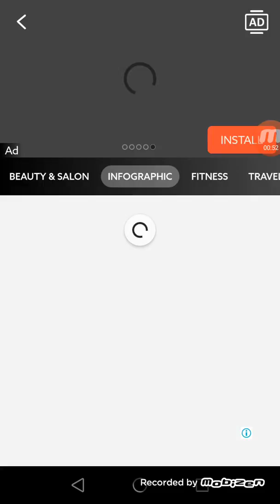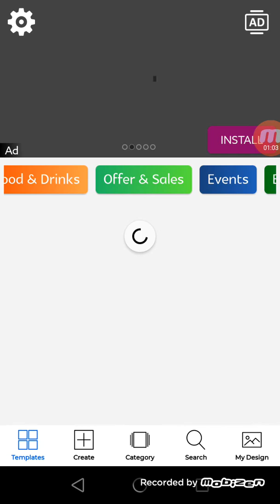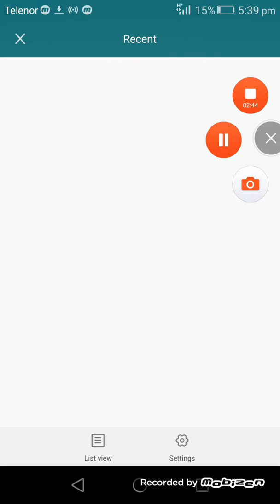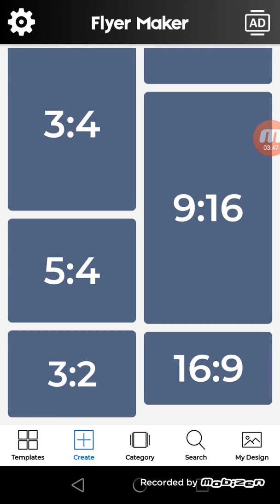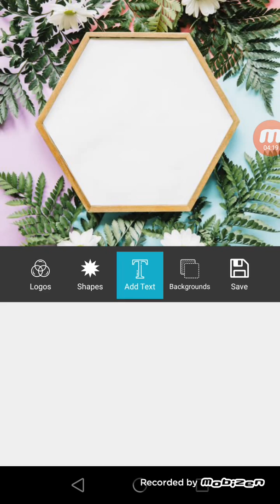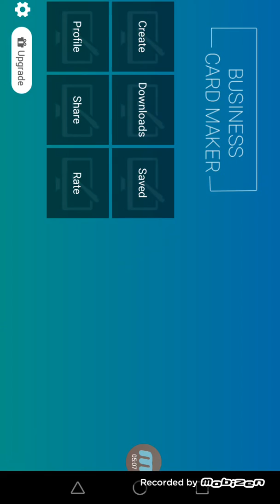Best Logo Maker Apps In My Phone || Earn Money Through Apps | 2020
in this video i am gonna show you best apps in my phone for graphics designing in which i easily do changes and earn money from it